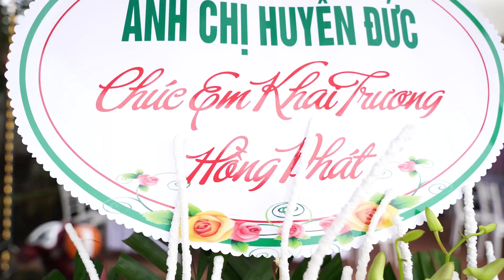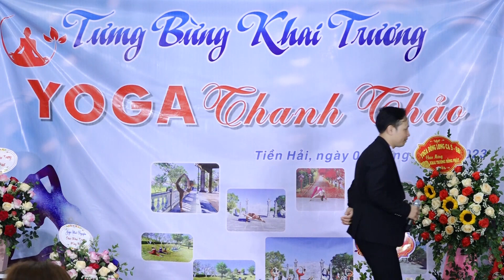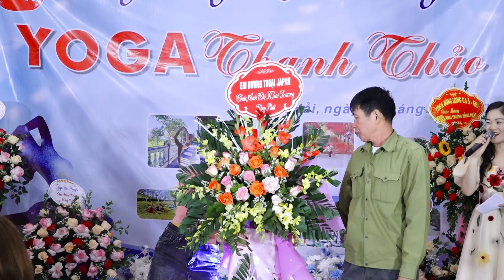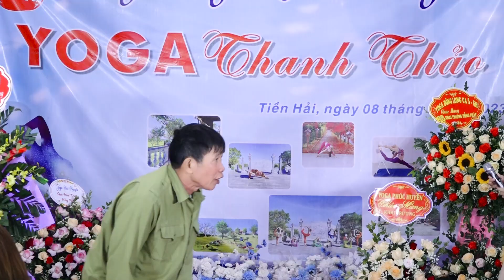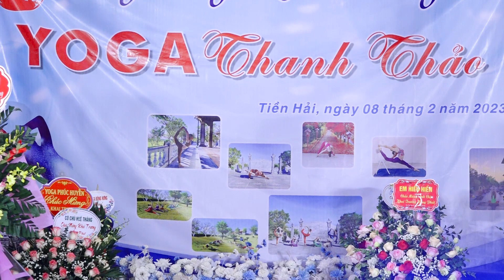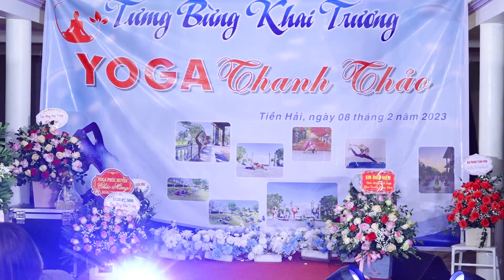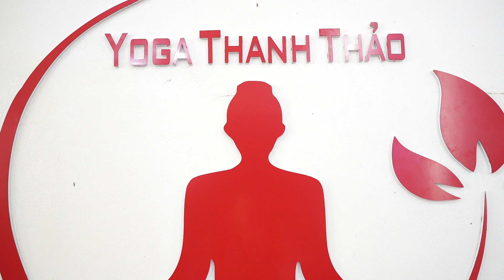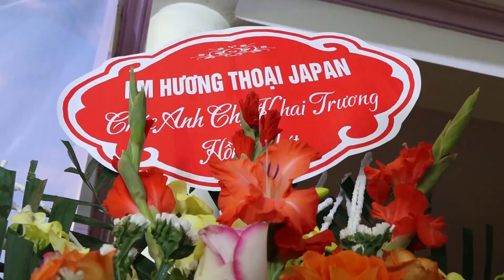Khai trương trung tâm YoGa Thanh Thảo / Đông Xuyên Tiền Hải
►Title :
☛VIDEO : Camera Hoàng Hải - HD 1080 60 fps
❖▬▬▬▬▬▬▬▬▬▬ஜ۩۞۩ஜ▬▬▬▬▬▬▬▬▬▬❖
❖▬▬▬▬▬▬▬▬▬▬ஜ۩۞۩ஜ▬▬▬▬▬▬▬▬▬▬❖